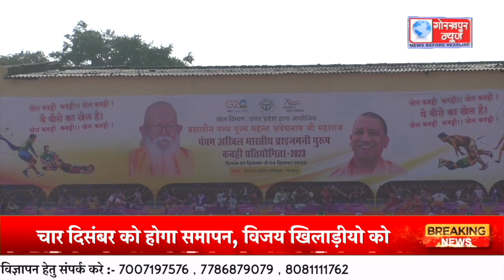उत्तर प्रदेश खेल विभाग द्वारा ब्रम्हलीन महंत अवैद्यनाथ महाराज पंचम अखिल भारतीय प्राइजमनी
उत्तर प्रदेश खेल विभाग द्वारा ब्रम्हलीन महंत अवैद्यनाथ महाराज पंचम अखिल भारतीय प्राइजमनी पुरुष कबड्डी प्रतियोगिता के दूसरे दिन भी रीजनल स्पोर्ट्स स्टेडिएम के ग्राउण्ड पर खेला गया कबड्डी मैच,चार दिसंबर को होगा समापन, विजय खिलाड़ीयो को मुख्यमंत्री योगी आदित्यनाथ करेंगे सम्मानित